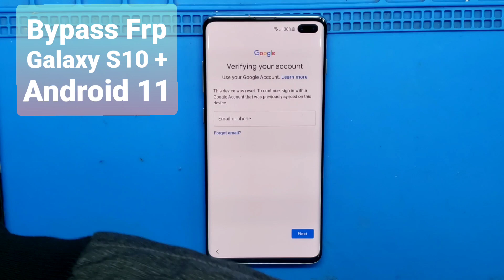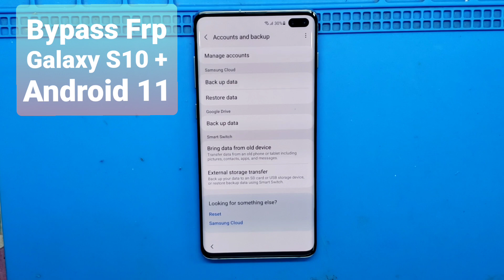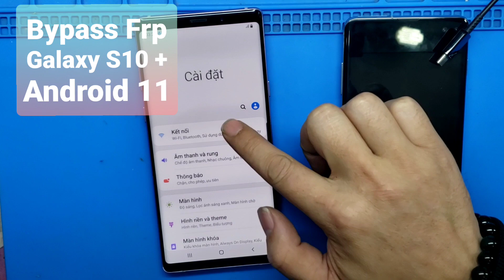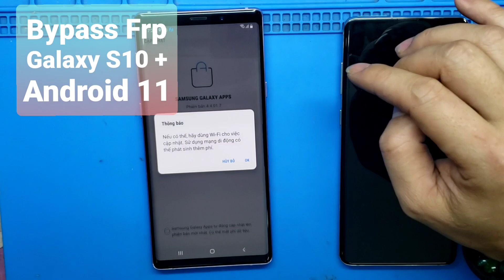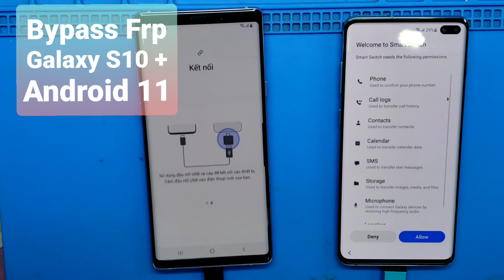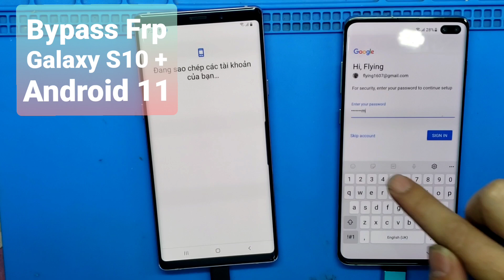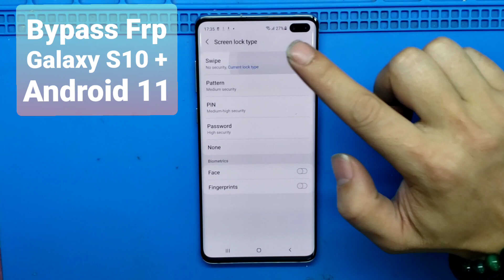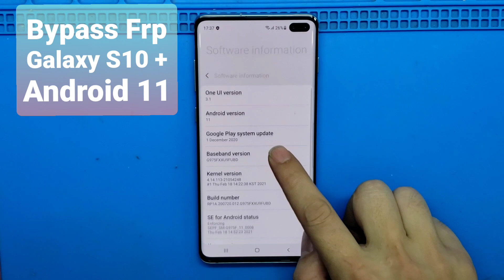Samsung S10+ Bypass Frp U9 Android 11 / unlock google account frp G975F new securiry android 11 U9